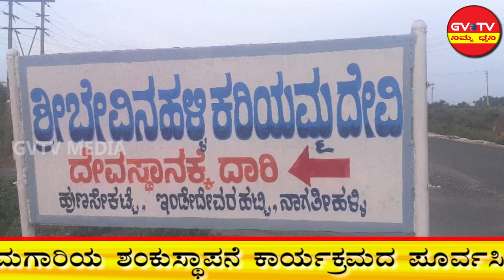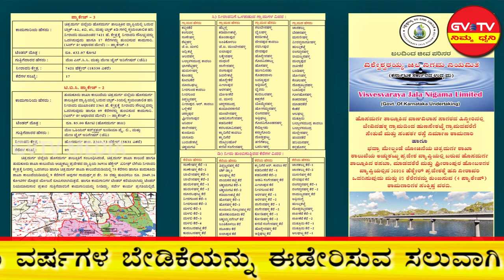ಹೊಸದುರ್ಗ-ವಾಣಿವಿಲಾಸ ಹಿನ್ನೀರಿನಲ್ಲಿ ಐತಿಹಾಸಿಕ"ಸೇತುವೆ ನಿರ್ಮಾಣ ಕಾಮಗಾರಿ"ಯ"ಶಂಕುಸ್ಥಾಪನೆ"ಕಾರ್ಯಕ್ರಮದ ಸಿದ್ಧತೆ.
ಹೊಸದುರ್ಗ ತಾಲೂಕಿನ ಜನತೆಯ ನೂರಾರು ವರ್ಷಗಳ ಬೇಡಿಕೆಯನ್ನು ಈಡೇರಿಸುವ ಸಲುವಾಗಿ ಶಾಸಕ"ಗೂಳಿಹಟ್ಟಿ ಡಿ.ಶೇಖರ್"ಪರಿಶ್ರಮದಿಂದ ನಿರ್ಮಾಣವಾಗಲಿರುವ ಅತ್ಯಂತ ಉದ್ದದ ಸೇತುವೆ ನಿರ್ಮಾಣ ಕಾಮಗಾರಿಯ ಶಂಕುಸ್ಥಾಪನೆ ಕಾರ್ಯಕ್ರಮದ ಪೂರ್ವಸಿದ್ಧತಾ ವರದಿ.